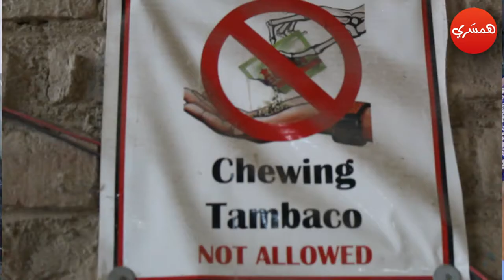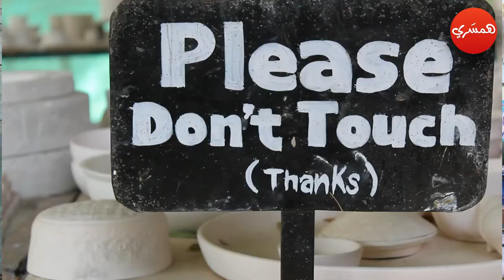Interview with Amjad Ali Doudpota in NITA institute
Humsari presents the Artisans of
 NITA Crafts Development Cooperative Society Nasarpur Kashi Workshop
Tando Allahyar, Division Hyderabad

give us your feedback if you liked the video  !!